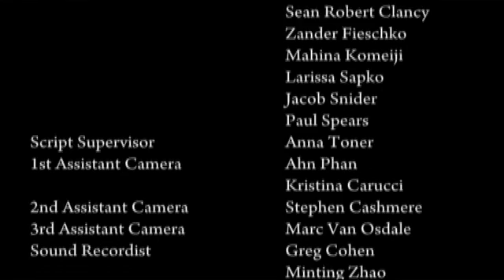SLIGHT_OF_HEAD_DIRECTORS_CUT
Film 2 project at Emerson College, from a couple of years ago.